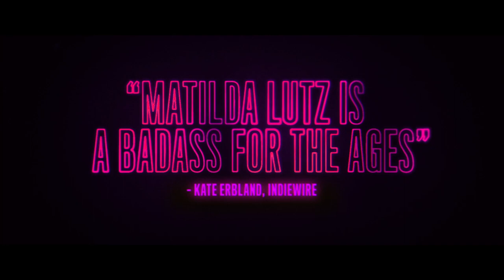REVENGE (2018) Red Band Trailer HD